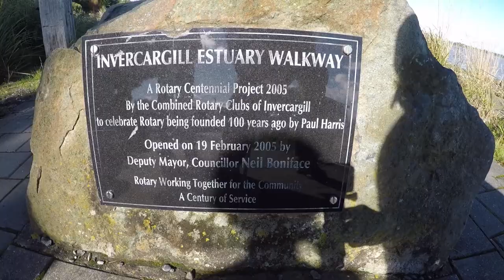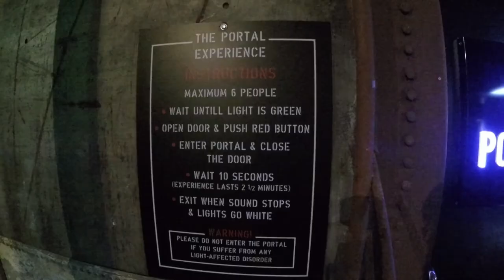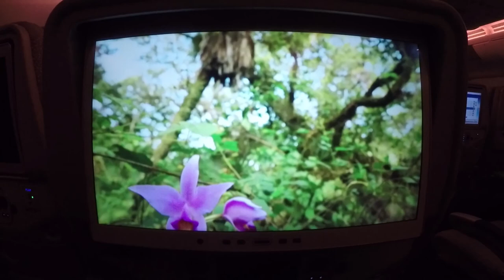NEW ZEALAND \\ STEAMPUNK HQ & SOUTH ISLAND HIKES // VLOG#54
For the final leg our of New Zealand journey we explore Invercargill in the far south then move over to explore beautiful Dunedin (pronounced "Dun-ee-din").  We discover amazing Omaru, the home of Steampunk HQ which is an experience all its own!  We finish up exploring Christchurch then take our very first flight with Emirates on an enormous A380 which is just awesome!